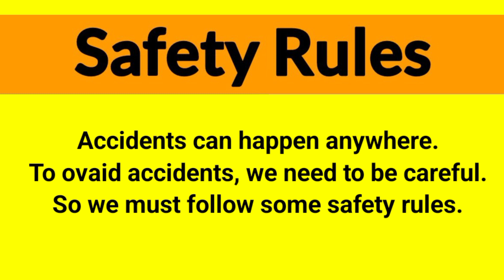Home Safety Rules|Daily Safety Rules for kids|safety rules on road#kidslearningvideo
Hello children